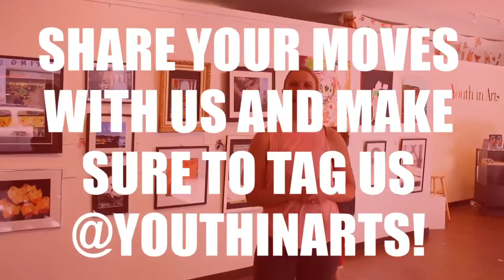YIACre8tes - The Seed Dance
Have you ever wondered what it's like to be a seed? How you ever looked at a tree in your neighborhood and thought about how it got to be where it is today? Join us LIVE today at 11:08 a.m. PDT for a YIACre8tes that will answer these questions and demonstrate one of the many ways that arts education can be an asset in helping students effectively learn scientific and anthropological concepts!